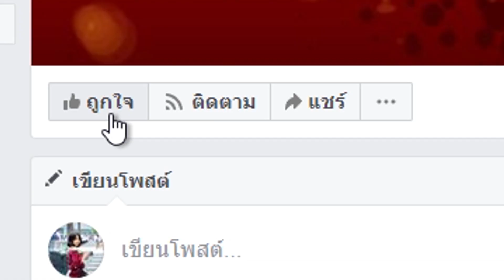ปืนลูกซองทั้งเกม โคตรฮา !!! | Call of duty mobile